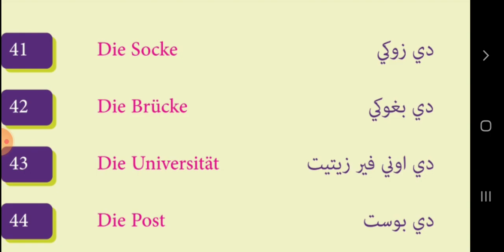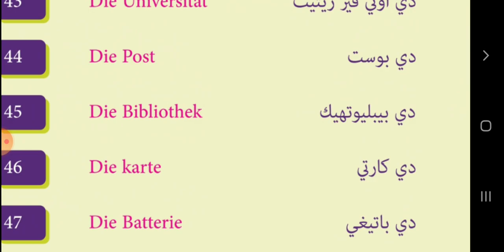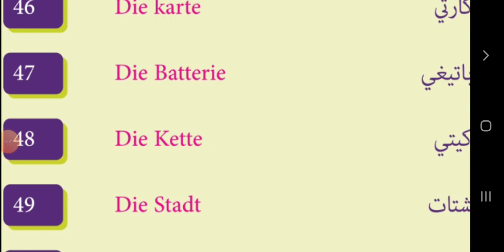احفظ كل يوم 10 كلمات الألمانية - 5 -